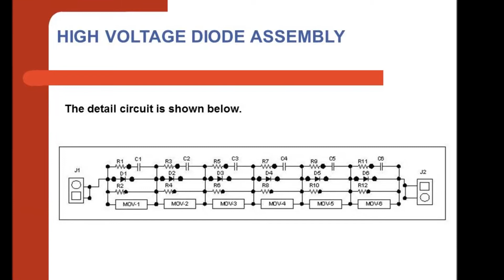High Voltage Diode Assembly From CEHCO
High voltage diode assemblies are built by adding diodes in series to yield a higher peak inverse voltage. For example if each diode is rated for 1200 peak inverse voltage (PIV), then six diodes in series would have the total peak inverse voltage of 7200 PIV.